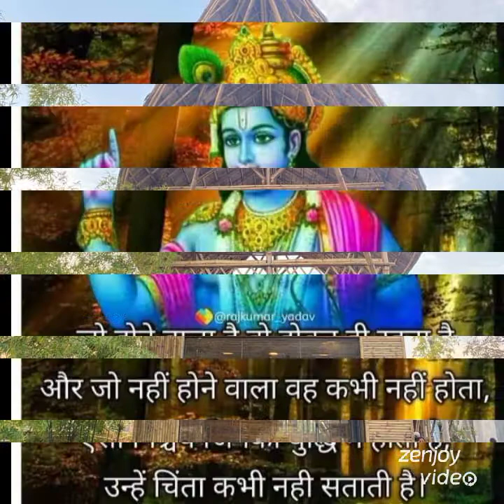पप्पू राम जी सोडावास की झोपड़ी बनाने वाला जिला जोधपुर राजस्थान 6350473319